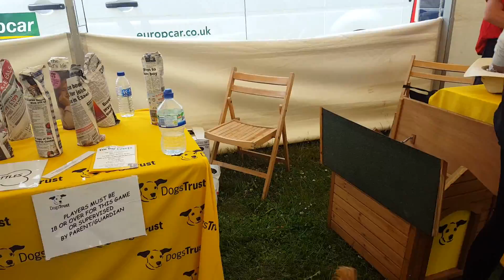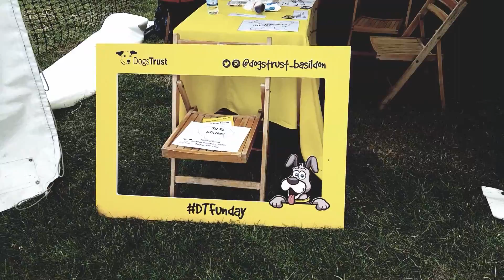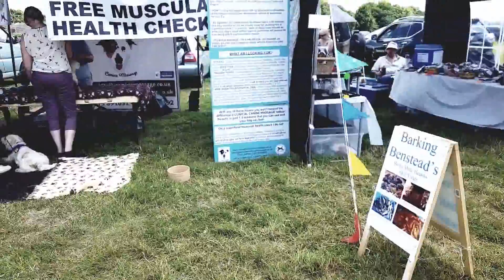Dogs Trust basildon fun day 2017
Disney at the Basildon fun day at Barleylands June 2017